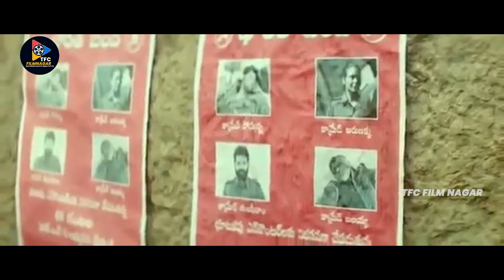ఈ ముచ్చట దొరదాకా పోవద్దు || Dorasani Movie Scene || TFC Filmnagar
Watch & Enjoy : ఈ ముచ్చట దొరదాకా  పోవద్దు || Dorasani Movie Scene